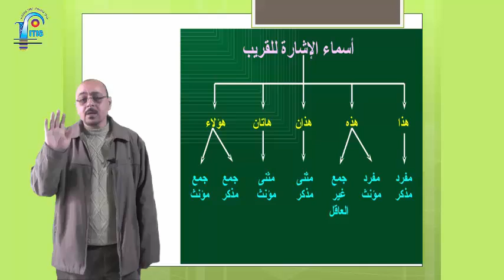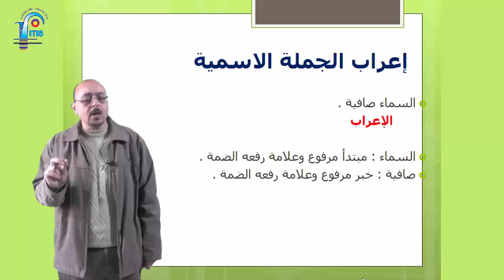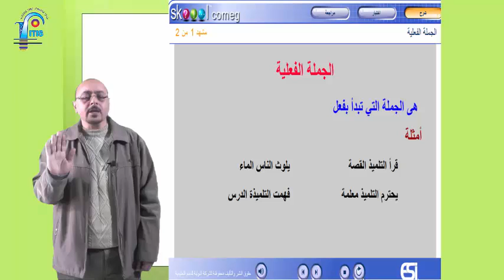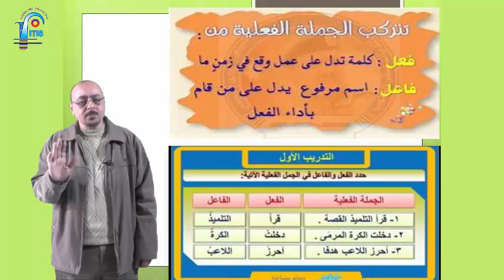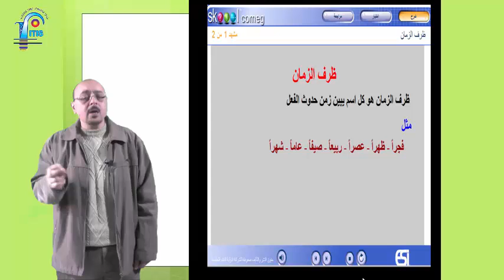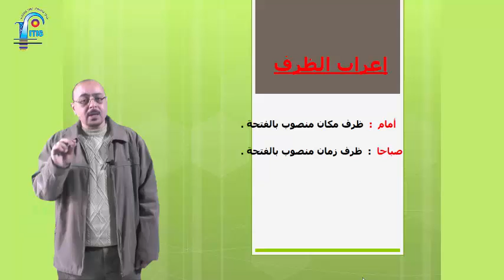4th prim AR - mr. mohamed hussein